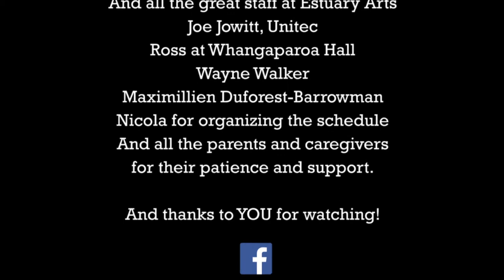Breakwater High - Episode 3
Connor goes rogue on a trip to the art gallery!

‘Soap It Up’ is a Creative Communities youth performance project creating a teenage soap opera with senior students from schools on the Hibiscus Coast and North Auckland.